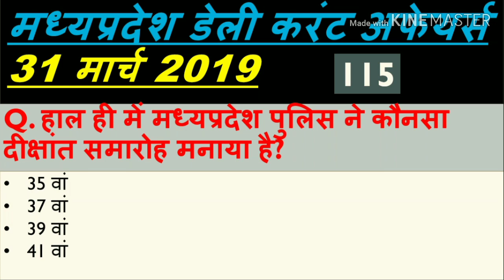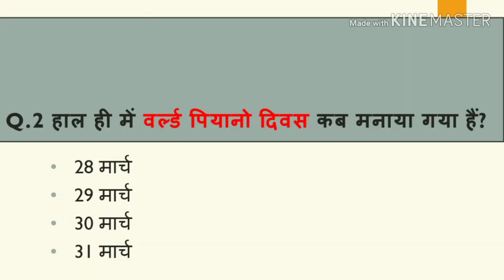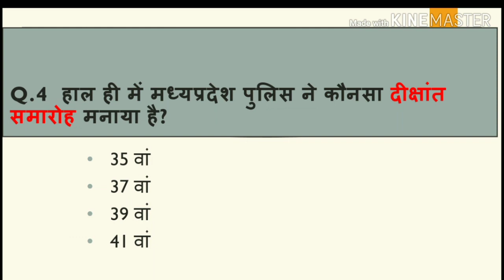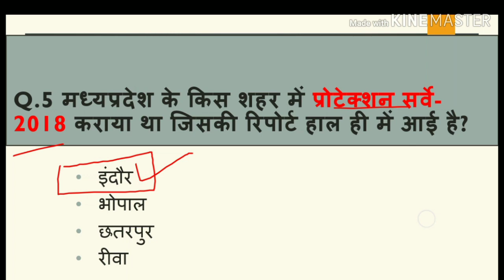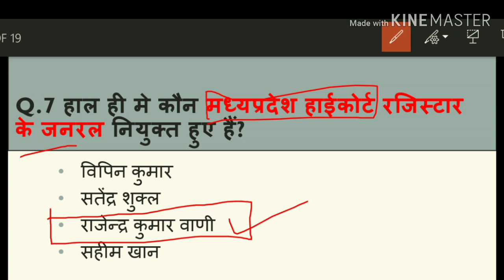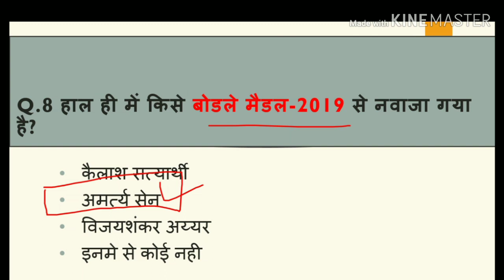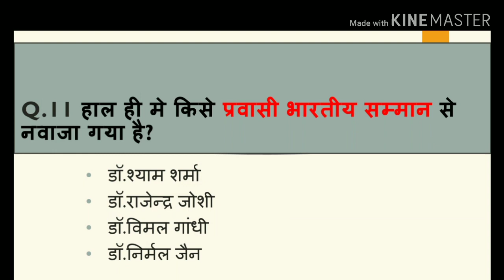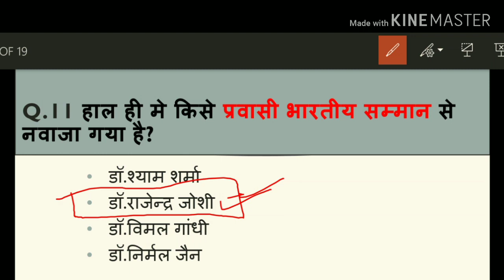Madhya Pradesh : Latest Current Affairs,MP Daily Current Affairs (डेली करंट अफेयर्स)